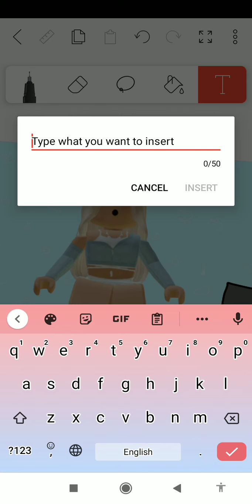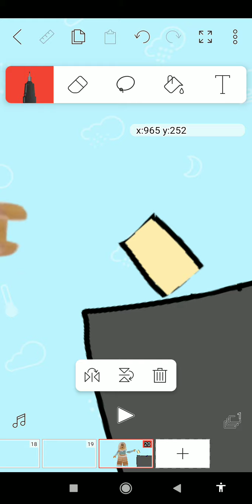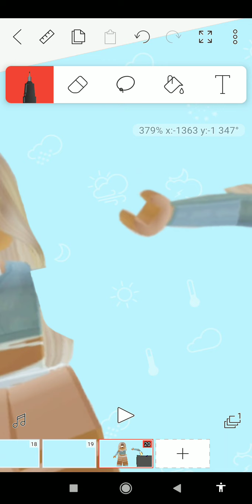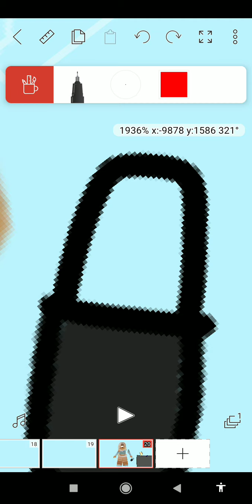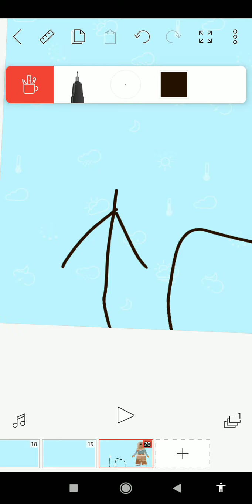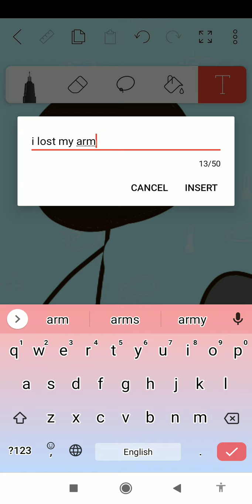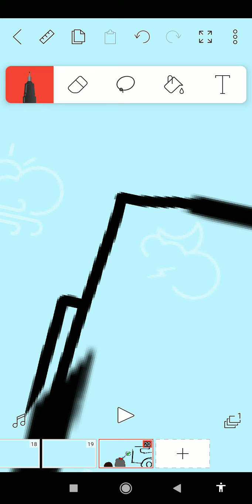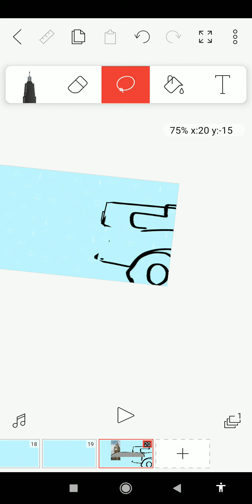BBC news brown stic man's arm lost from fashion place